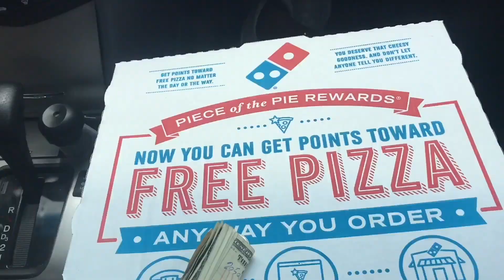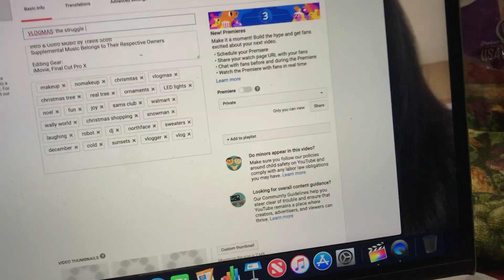VLOGMAS: how more stupid can we get? 🎅🏽😫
Gaming: Yessica Islas Gaming TBD

Submit your Comment and get featured!

Intro Animation by Yessica Islas
Intro & Outro Music by Travis Scott